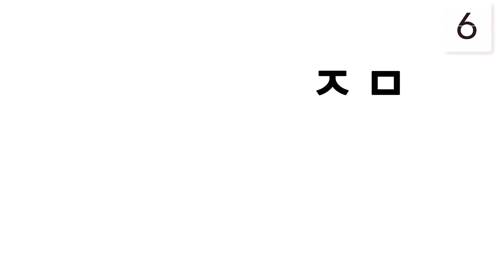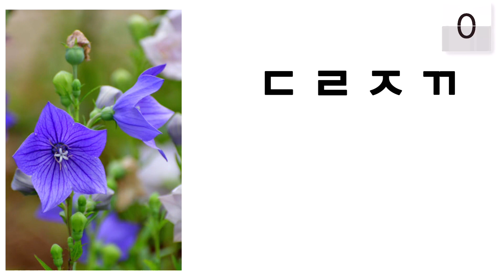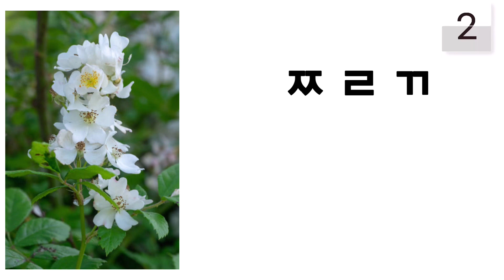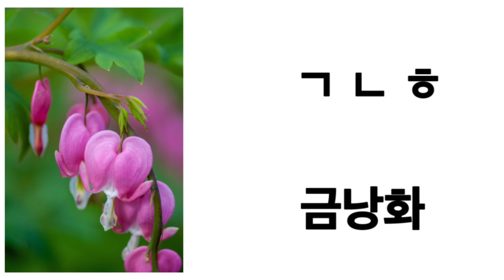꽃이름 초성 퀴즈 🌺 아이들 수업 영상으로 만들었는데 구독자 님들도 해 보시라고 영상 올려 보았어요^^